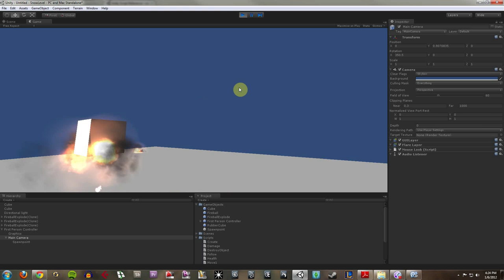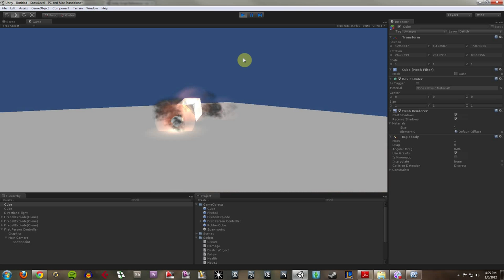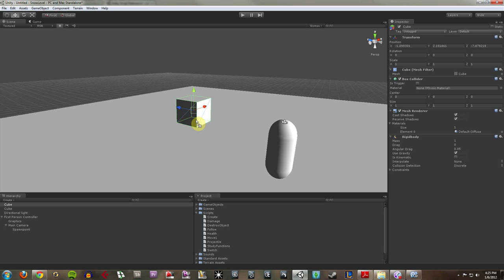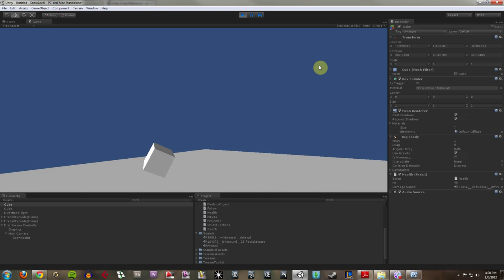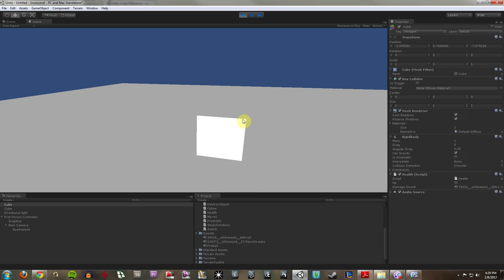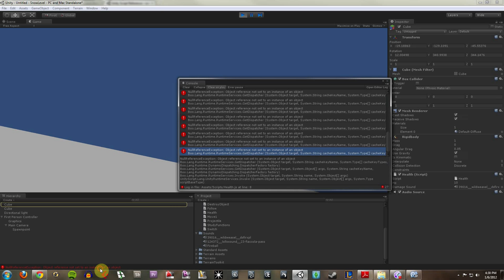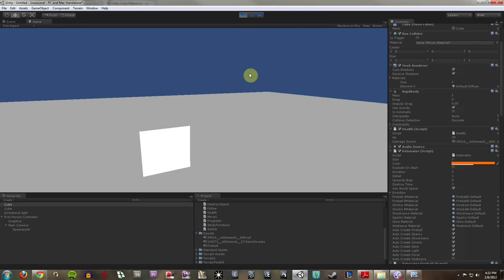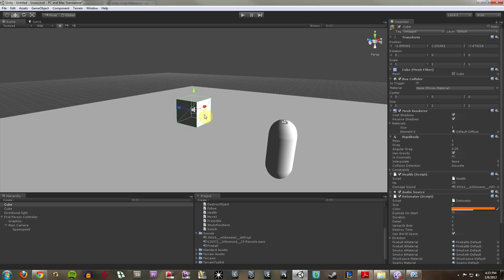Unity 3D Tutorial Part 3 Rigidbody and Detonator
Learn how to apply physics to your Unity developed game objects and create explosions using rigidbody and detonator.

This short video series provides a look at the absolute basics of using the Unity game Engine with Unity 3D to develop video games. Students can get a large discount on Unity 3D Pro if you can provide proof of your status as a student.